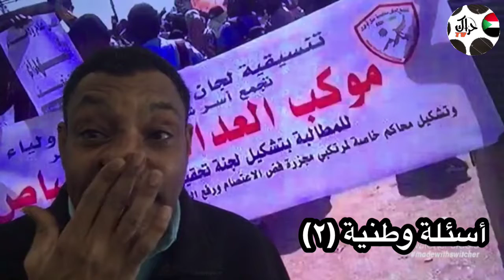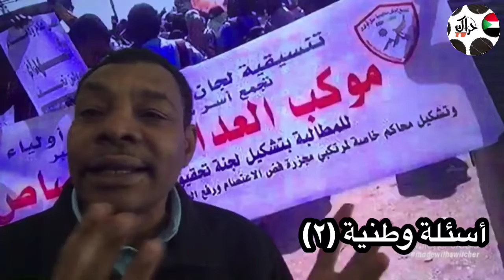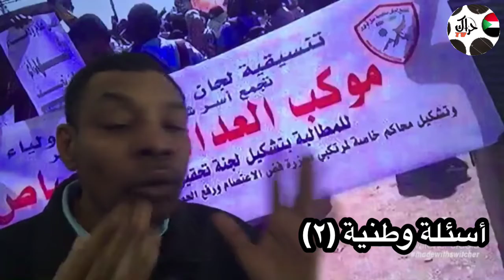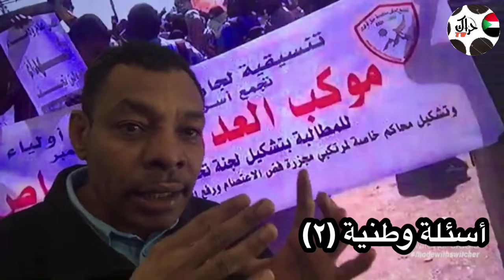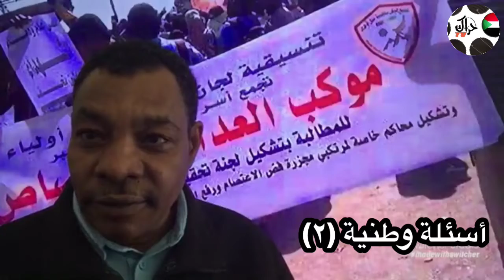*أسئلة وطنية (٢)*